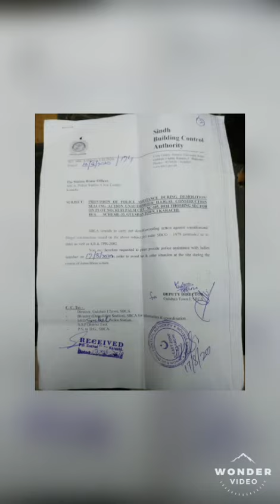Rufi palm city scheme 33 karachi